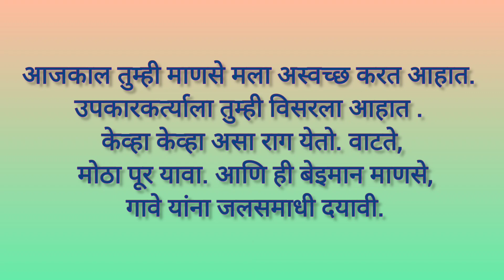नदी बोलू लागली तर...नदीचे आत्मवृत्त मराठी निबंध#निबंध